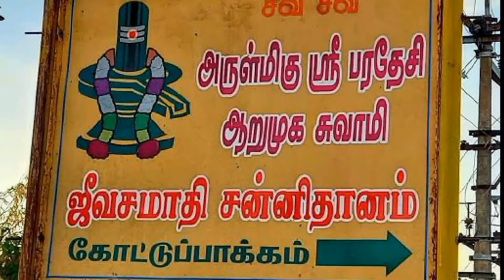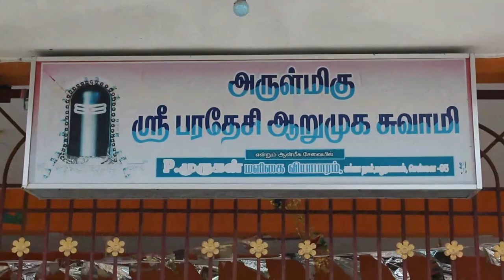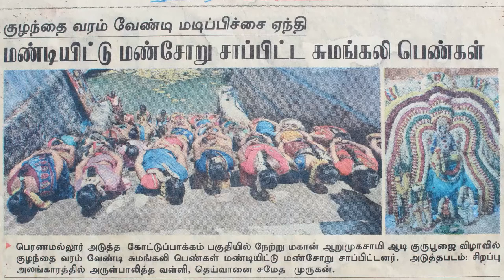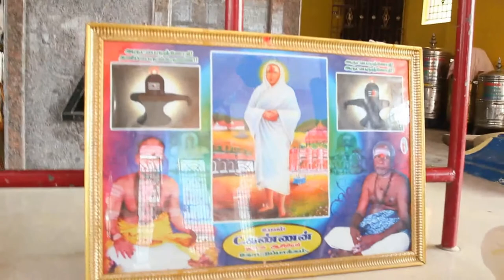அருள்மிகு பரதேசி ஆறுமுகம் ஜீவசமாதி - கோட்டுப்பாக்கம் | 64tamil.com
Tiruvannamalai District,
Chetpet Taluk,
Kottupakkam Village,

கோட்டுப்பாக்கம் கிராமத்தில் பரதேசியாக வந்து தங்கி தன் யோகசக்தியால் மக்களின் தீராத வியாதிகளை தீர்த்தும். குழந்தை பேரவற்றவர்களுக்கு குழந்தை வரம் தந்தும், ஆடி அமாவாசை பூச நட்சத்திரப் புண்ணிய நாளில் ஜீவசமாதியடைந்து சுயம்பு லிங்கமாய் அவதரித்து அருள்பாலித்து வரும் பரதேசி ஆறுமுக சுவாமி கோவிலில் ஆடி மாதத்தில் குரு பூஜை நடத்தப்பட்டு வருகிறது. வருடாவருடம் ஆடி அமாவாசையையொட்டி பரதேசி ஆறுமுக சுவாமி குரு பூஜை மிக சிறப்பாக பல்லாண்டுகளாக நடக்கிறது. இதற்காக இங்கு யாக குண்டம் அமைத்து யாகங்கள் நடத்தி. பின்னர் பரதேசி சுவாமிக்கு நிவேதனம் செய்யப்பட்ட பிரசாதத்தை, விழாவில் பங்கேற்ற குழந்தை இல்லாத பெண்கள், முந்தானையால் வாங்கிக் கொண்டு அருகே உள்ள குளக்கரை படி மீது வைத்து, மண்டியிட்டு கைகளை பின்னால் கட்டிக் கொண்டு குழந்தை வரம் வேண்டி மண் சோறு சாப்பிட்டால் குழந்தை பிறக்கும் . கடந்த ஆண்டு குழந்தை வரம் வேண்டி மண் சோறு சாப்பிட்டு, குழந்தை பெற்றவர்கள், குடும்பத்துடன் வந்து, பிறந்த குழந்தைக்கு எடைக்கு எடை நாணயம் போட்டு, பால் காவடி, போன்ற காணிக்கைகளை செலுத்தி வருகின்றனர். 185 வருடங்களாக பரதேசி ஆறுமுக சுவாமி குரு பூஜை மிக சிறப்பாக நடத்தப்பட்டு வருகிறது.

தொடர்புக்கு :

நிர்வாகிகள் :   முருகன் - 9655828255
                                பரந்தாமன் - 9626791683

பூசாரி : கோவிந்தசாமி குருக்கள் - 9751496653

கோவிலுக்கு செல்லும் வழி
வந்தவாசி - சேத்துப்பட்டு செல்லும் சாலையில்  கோழிப்புழியூர் கூட்ரோட்டில் இறங்கி கோவிலை சென்றடையலாம்